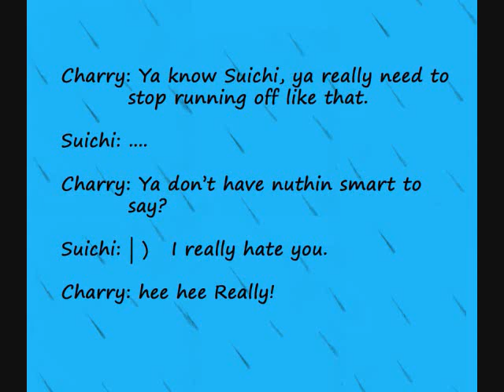Under the Rain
Yeah... I was a lil bored.

Anyways this was one of meh comics on deviantart. I just added a lil bit and record some rain sound.